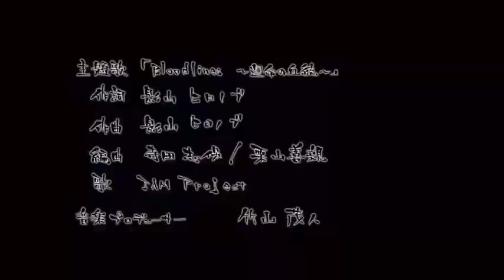Mecha AMV | JAM Project - Bloodlines (SEIZURE WARNING)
Here’s all the media I used in order

Getter Robo
Super Robot Wars Taisen V
Mobile Suit Gundam: Thunderbolt
Aim for the Top! Gunbuster
Gaiking: Legend of Daiku Maryu
Mobile Suit Gundam Unicorn
Aim for the Top 2! Diebuster
Mobile Suit Gundam: Iron-Blooded Orphans
Getter Robo: Armageddon
Godzilla Singular Point
Promare
Kotetsushin Jeeg
Gurren Lagann the Movie: The Lights in the Sky are Stars
FLCL
Tengen Toppa Gurren Lagann
SSSS.Gridman
SSSS.Dynazenon
Super Dimension Fortress Macross
Darling in the Franxx
LBX: Little Battlers eXperience
Pacific Rim: The Black
Pacific Rim: Uprising
Pacific Rim
Mazinger Edition Z: The Impact!
Star Driver
Giant Robo the Animation
Shin Getter Robo vs. Neo Getter Robo
Getter Robo Arc
New Getter Robo
Getter Robo Go
Getter Robo G